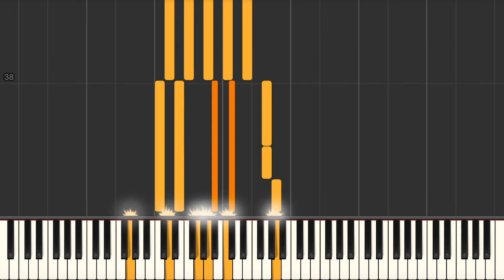Alphie (Burt Bacharach) - Piano tutorial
Alphie (Burt Bacharach) Synthesia Piano Tutorial created by My Sheet Music Transcriptions.